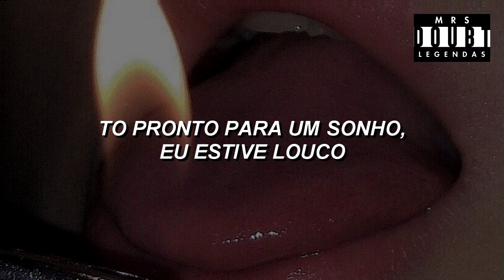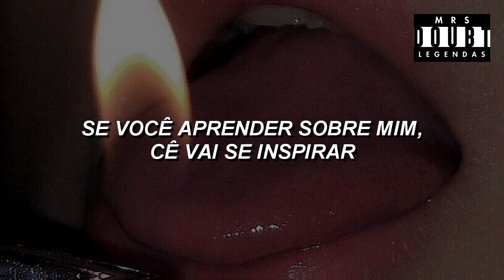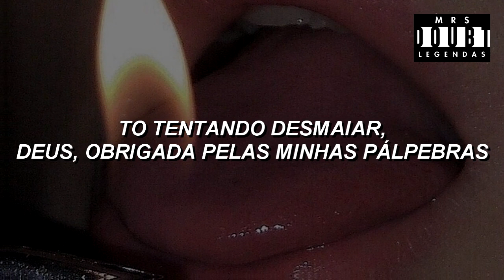Jaxxon D. Silva & Brennan Savage - BLACKOUT (Legendado)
mano desculpem a falta de vídeos, a vida do universitario eh corrida d+
SE CUIDEM, PASSEM ALCOOL EM GEL E FIQUEM EM CASA